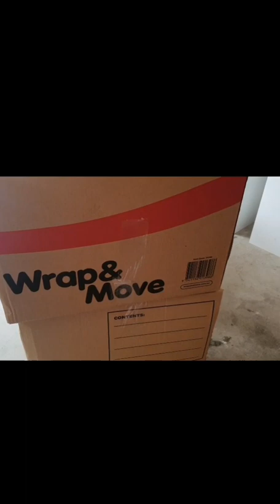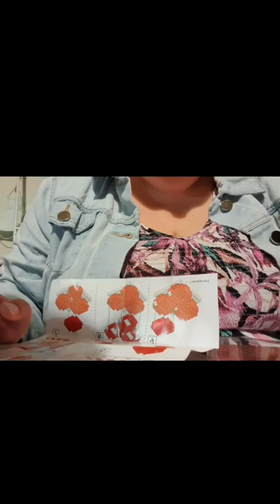The last few months in a nutshell!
thank you for watching if you enjoyed this video don’t forget to give it a big thumbs up 👍 If you would like to see more videos be sure to hit the subscribe button 🎥💕